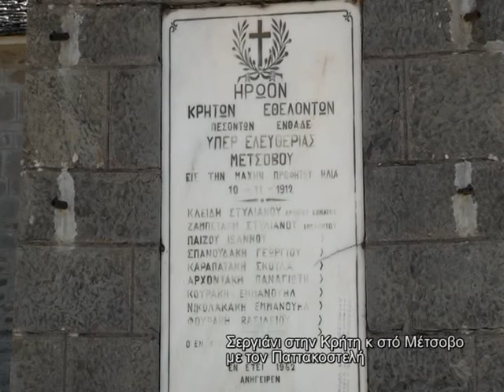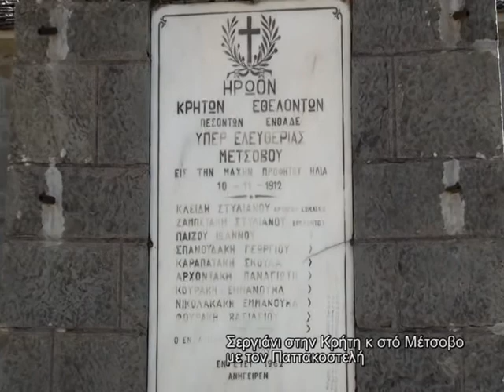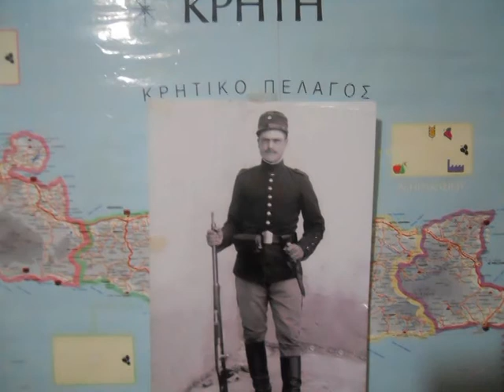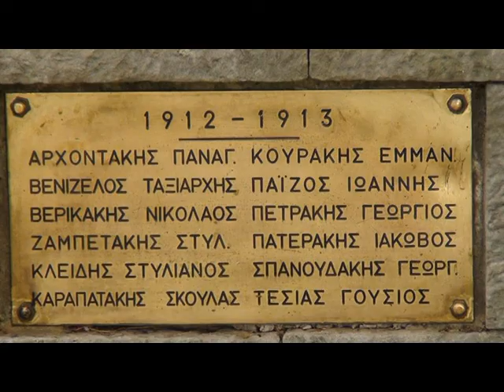ΜΕΤΣΟΒΟ 2013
ΕΝΑ ΧΡΕΟΣ ΤΙΜΗΣ ΣΤΟΥΣ ΚΡΗΤΕΣ ΠΟΥ ΠΟΛΕΜΗΣΑΝ ΓΙΑ ΤΗΝ ΕΛΕΥΘΕΡΙΑ ΗΠΕΙΡΟΥ ΚΑΙ ΜΑΚΕΔΟΝΙΑΣ .